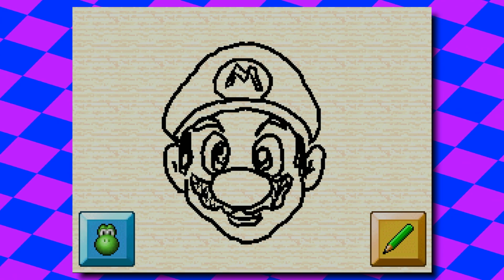Why Super Mario 64 is One of My Favorite Games of all Time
Let's talk about the Best Nintendo Game in My Personal Opinion